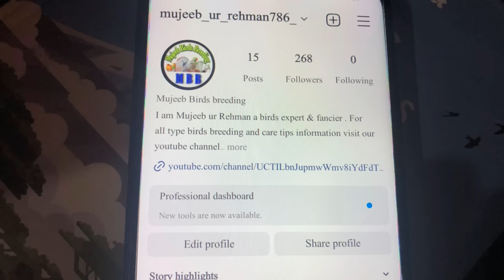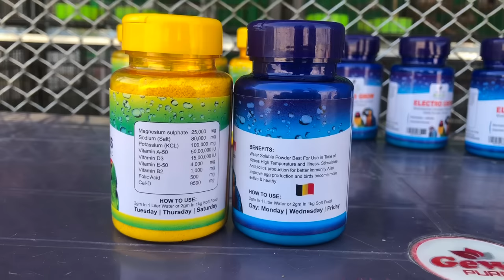Master Cage Complete Vlog | Unique idea to make birds shed at home DIY | Mujeeb Birds Breeding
In this Master Cage Complete Vlog, I show you how to make your birds shed at home! This is a unique and creative idea that will help you get your birds ready for the winter season.

With this Master Cage Complete Vlog, you'll learn how to make your birds shed at home so they don't clog up your pipes and create a mess in your home.

how to make a professional breeding shed
Parrots Setup | Ideal Breeding Cages | Best Setup
My Birds Shed Detail View. Total Cost of My Birds Shed
Unique Idea How To Build Beautiful Aviary For Birds at Home

important points in ths video

master cage complete vlog
pets vloging by mujeeb ur rehman
shed for birds
cage for parrots at home
parrots cage making ideas
big cage for birds and parrots